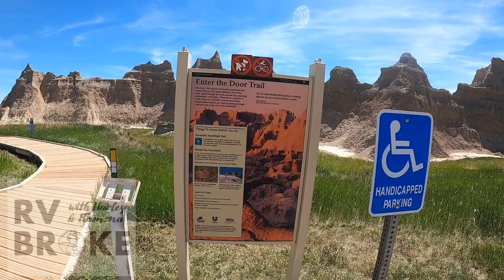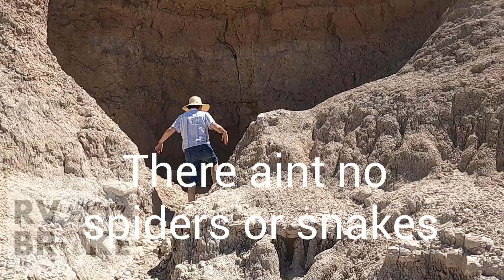back to the badlands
Badlands how its made. rv living retired full time rv traveling